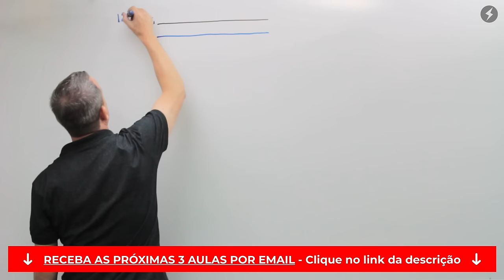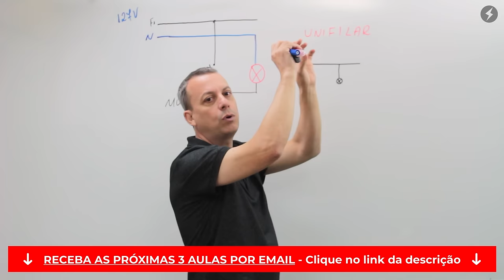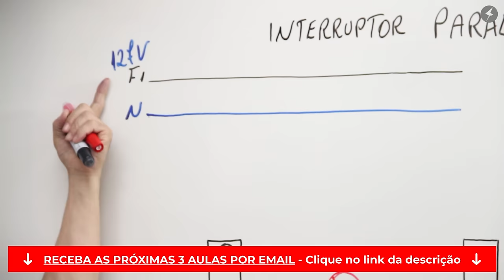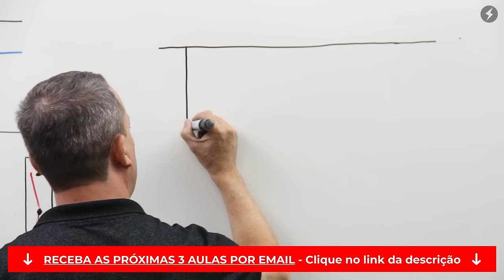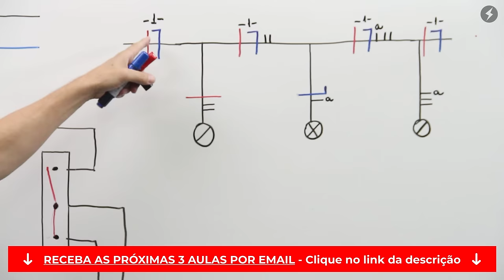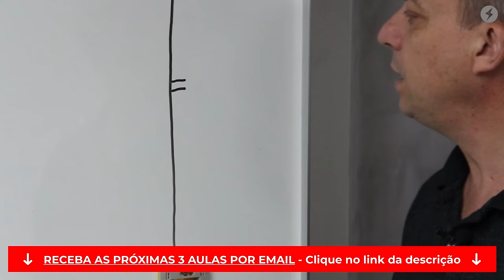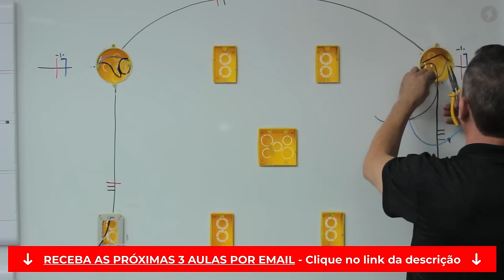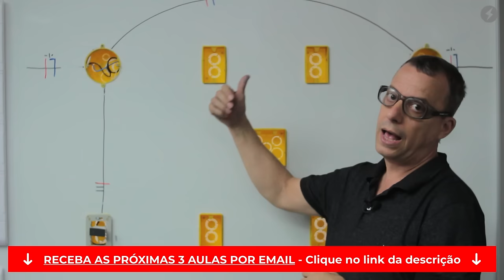Curso de Instalações Elétricas Grátis Online 2020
👈 Clique e Receba todas as aulas em seu e-mail GRATUITAMENTE

Curso de Instalações Elétricas Grátis Online

Essa é a primeira aula do Curso Gratuito de Instalações Elétricas.

As próximas aulas, você receberá por e-mail, é só clicar aqui e fazer sua INSCRIÇÃO GRATUITA:

Everton Moraes